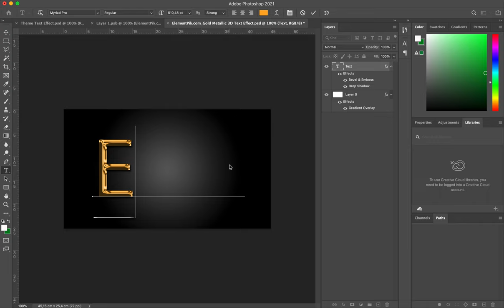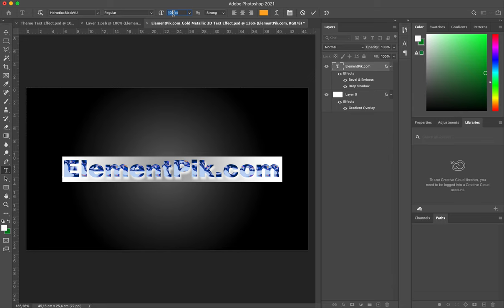Gold Metallic 3D Text Effect [ElementPik.com]